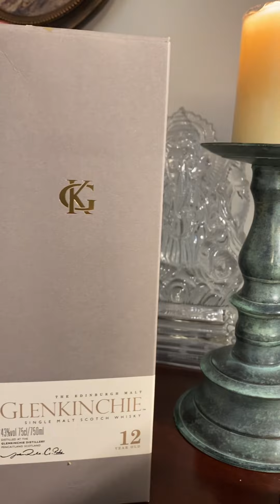Bazm e sharab